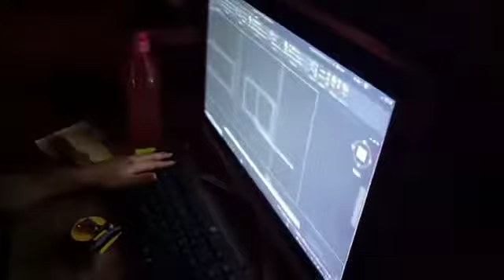الشغل من البيت اونلاين بظل قطعة الكهرباء في لبنان مع 2 ups